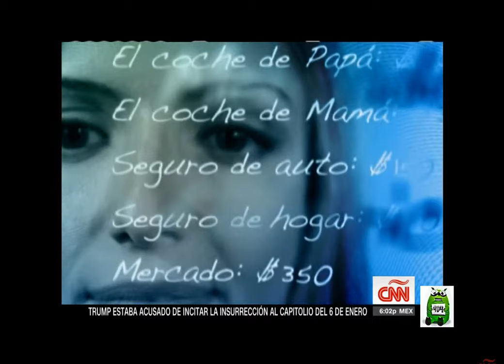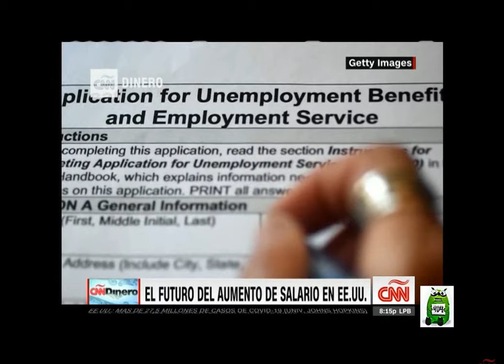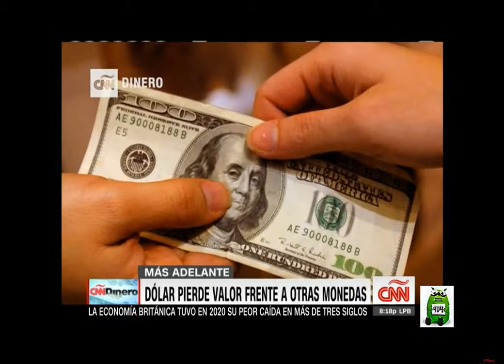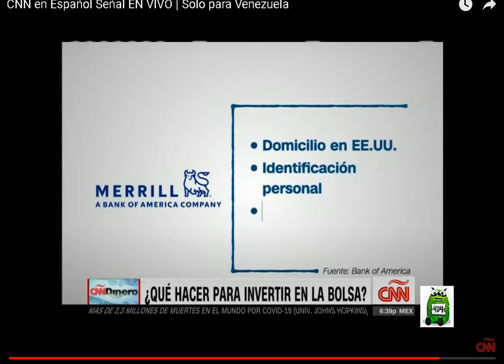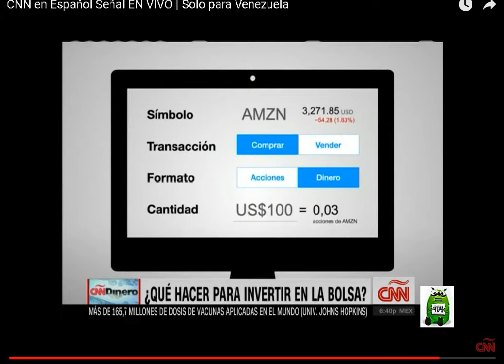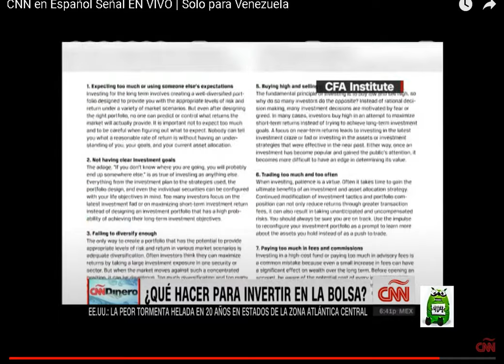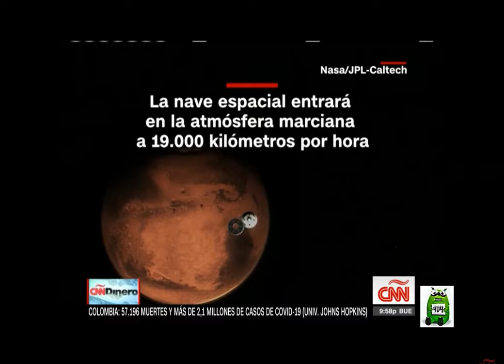CNNDinero. Sábado, 13 de Febrero de 2021 con Xavier Serbiá.